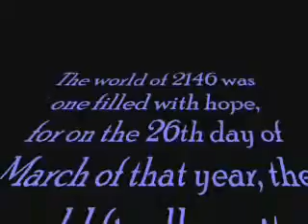Paradopolis: Ep. 2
The second episode in the Paradopolis mini-series.